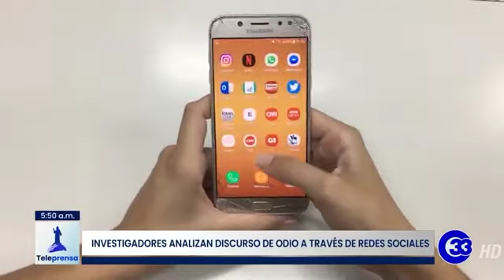Teleprensa33 | Investigadores analizan discurso de odio a través de redes sociales